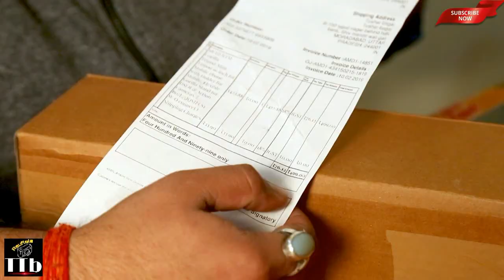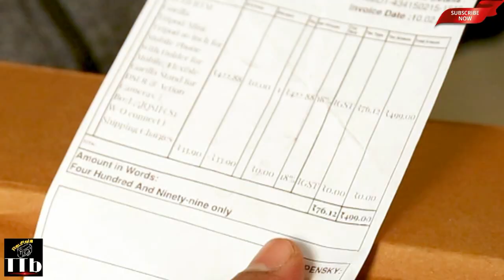BEST GORILLAPOD UNBOXING BY TTb RAUFLALA | Sicher 10INCH tripod |₹499/-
HELLO FRIENDS, Hope you all are doing well in your daily life.

In this video i had tried to show you the Features of gorilla pod which is of SHICHER company, its a 10 inch" tripod which is mostly being used at the time of shooting videos for vlogs etc.

Well over all about this gorilla pod it is good to go but only for mobile's and small camera's whose weight not should be more than 700gm.
The built quality is beyond the expectations, worth INR.499only.
Purchased From Amazon web site.